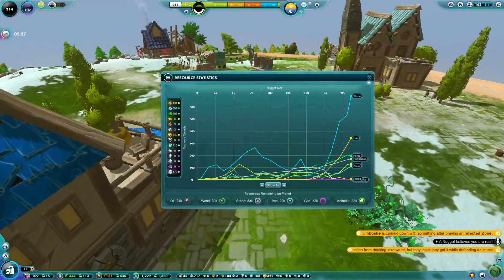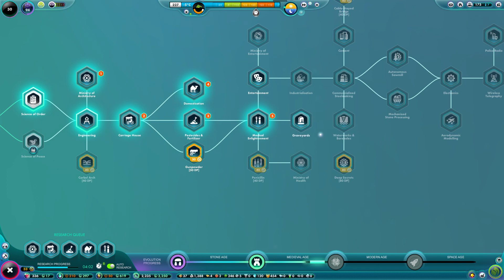The Universim Episode 6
Using miracles to make people happy, fresh water conundrum. Why is the government useless?